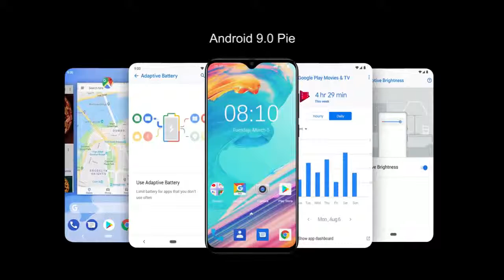Smart phone @ 5000 only Blackview A60 Pro Smartphone Quad Core Android 9.0 Cellphone 4G Mobile Phone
Smart phone @ 5000
Blackview A60 Pro Smartphone MTK6761 Quad Core Android 9.0 4080mAh Cellphone 3GB+16GB Waterdrop Screen Face ID 4G Mobile Phone